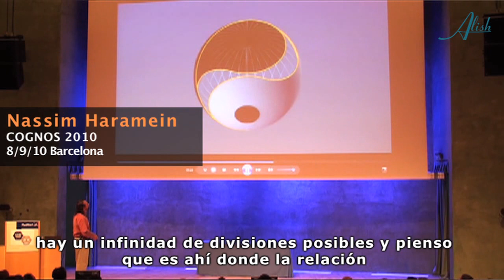NASSIM HARAMEIN - El vacío nos conecta